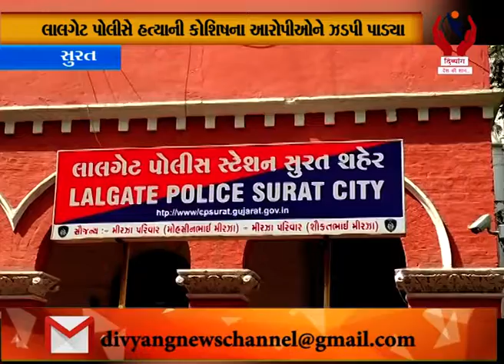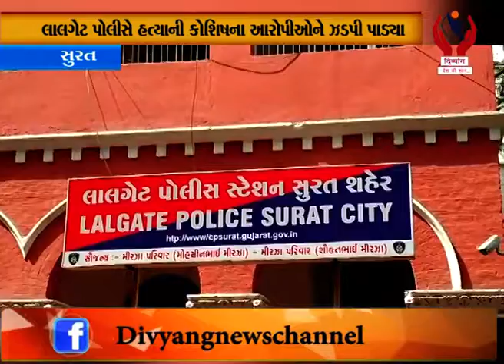Surat l લાલગેટ પોલીસે હત્યાની કોશિષના આરોપીઓને ઝડપી પાડ્યા l Divyang News